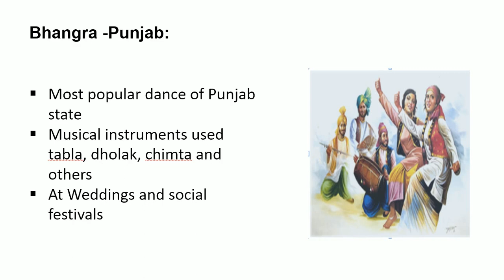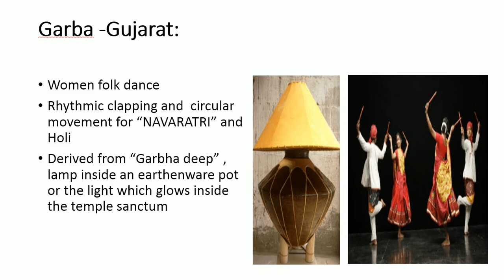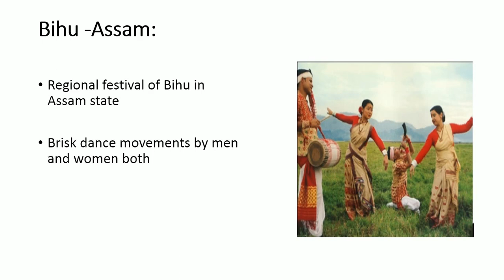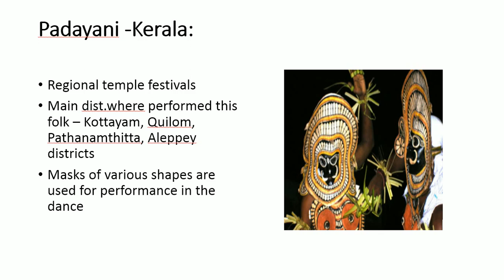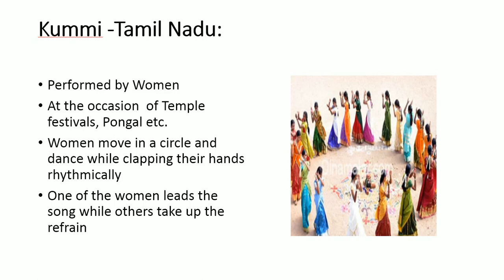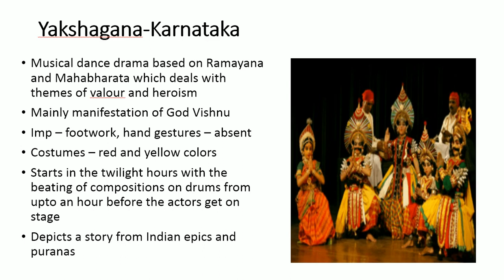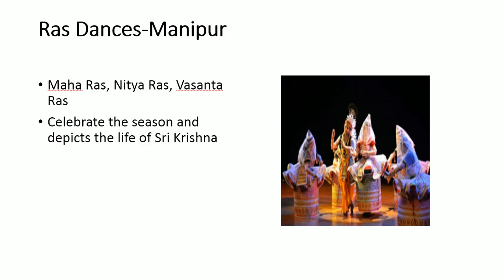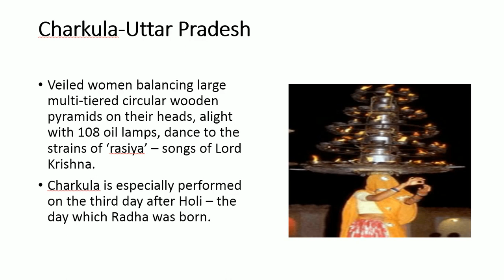Indian Art and Culture||भारतीय लोक नृत्य||Folk Dances of India